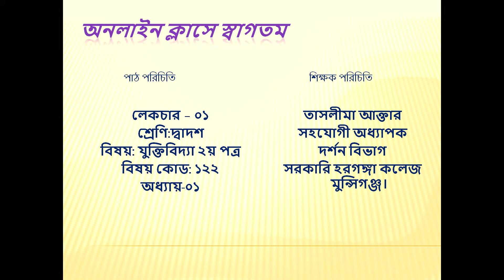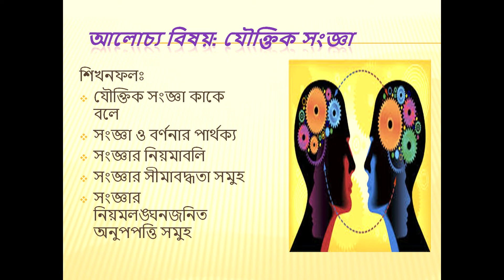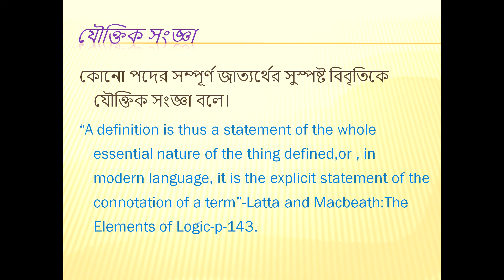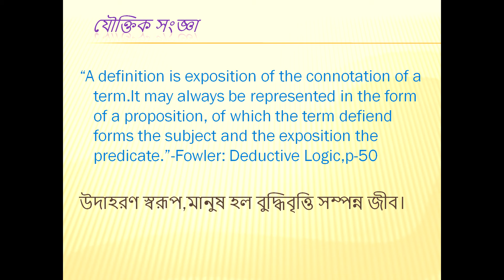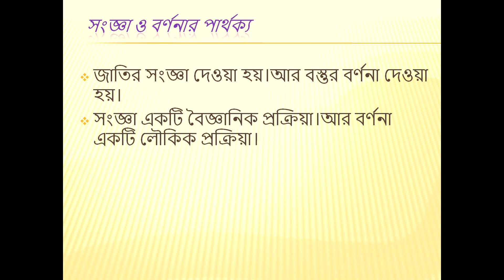যৌক্তিক সংজ্ঞা Chapter-1, Logic 2nd paper,XII.